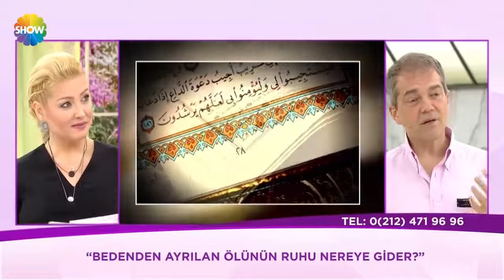Ölenlerin Ruhu Nereye Gidiyor Ölenler Nerededir